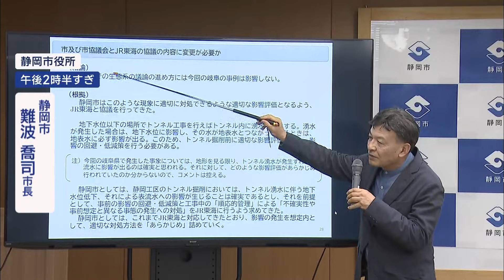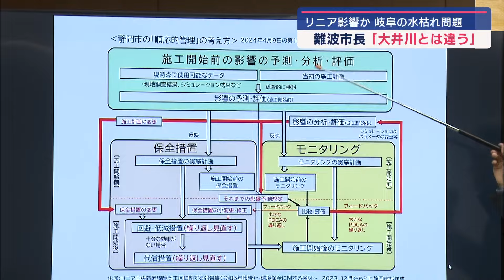「岐阜の事例は影響しない」リニア工事影響の水枯れ問題について難波市長が解説